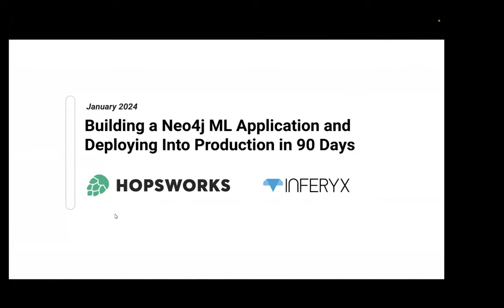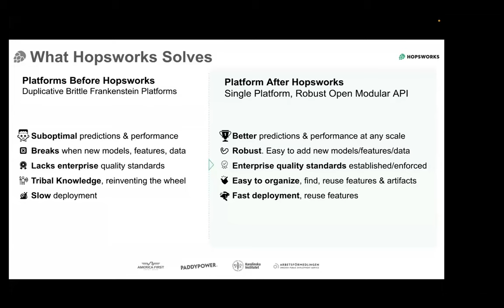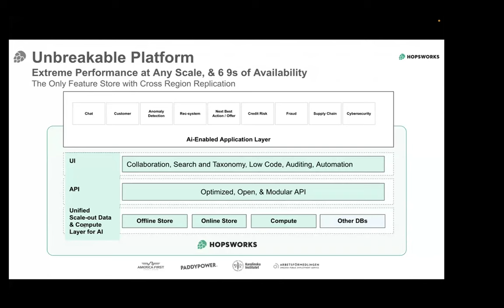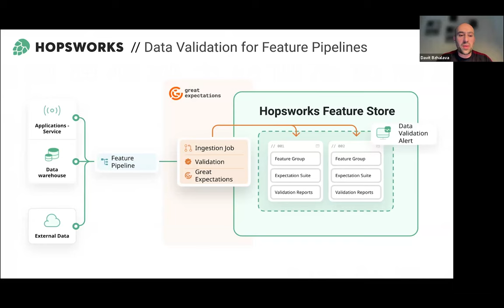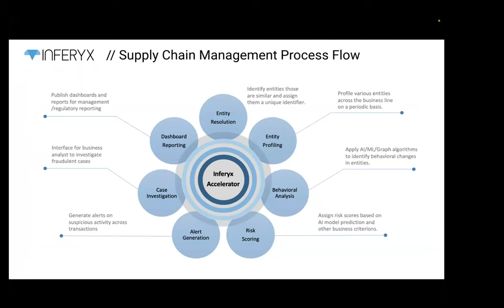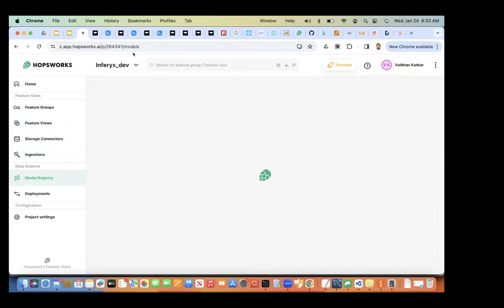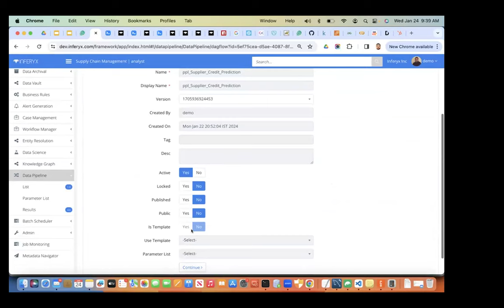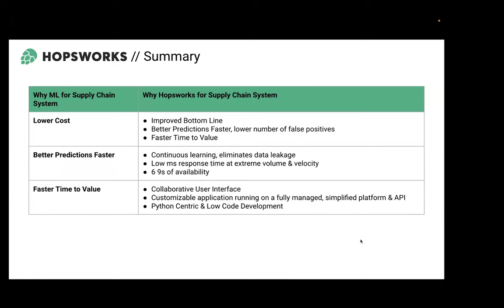Enterprise ML: Build and Deploy a Neo4j Application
In this webinar, we show how to build an entire machine learning application from scratch that can go into production in 3 weeks and meet the stringent response time and availability of SLAs at extreme scale.